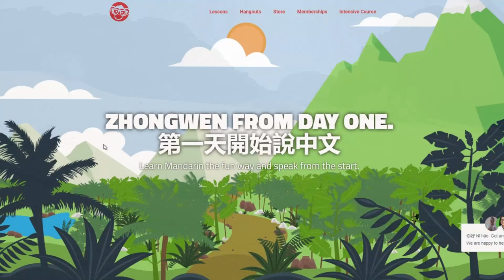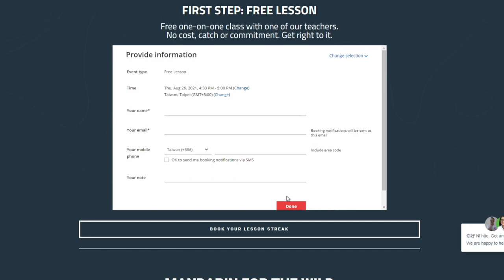#234 - 屁股派 | CHINGLISH | MANDARIN & ENGLISH PODCAST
This is the final episode for this season until September when we have settled down a little bit. We test Ula on all her favorite foods which means you get to learn a bunch of new food words. This episode was recorded on Tuesday but scheduled to go out Friday so no disruption for you guys. :) Hope everyone has an awesome couple of weeks! and we will see you very soon!

Choose your monkey power. Come and get a free lesson. Enjoy extra audio awesomeness or join the Mandarin Monkey WhatsApp group.

The Mandarin Monkey Podcast is a Mandarin Chinese and English Edutainment podcast designed to entertain and educate. Tom (Native English speaker) and Ula (Native Mandarin Chinese speaker from Taiwan) discuss various topics from life to science, from movies to relationships. Also raising three multiracial children they discuss the challenges of raising bilingual children and with learning Mandarin, English and Taiwanese at home. The Mandarin Monkey podcast is a Chinglish (Chinese and English) podcast which also has a Mandarin story and vocabulary review session in every episode. Also, they have guests on the show from different backgrounds, linguists, authors, creators all the way to doctors. Hope you enjoy.